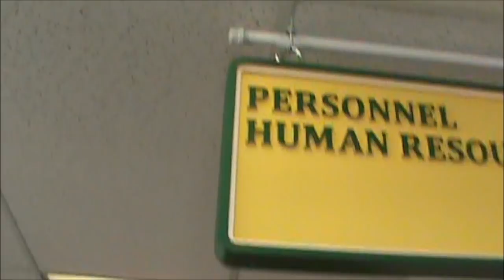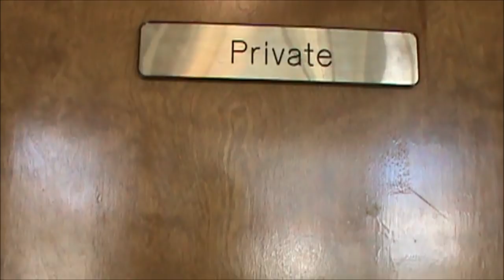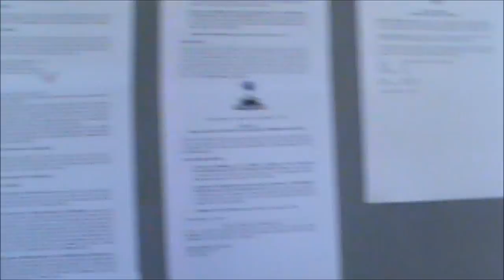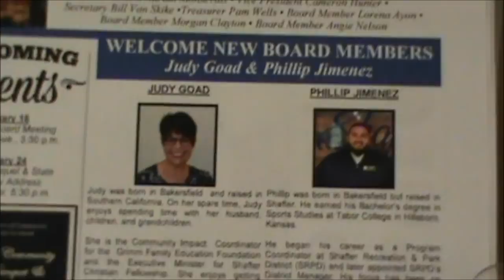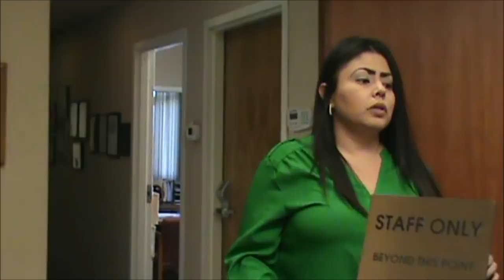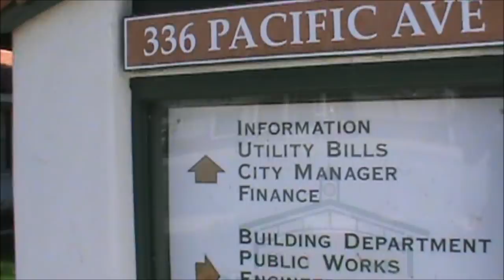When Publics Officials Forget Who They Work For; Ill Be There To Remind Them